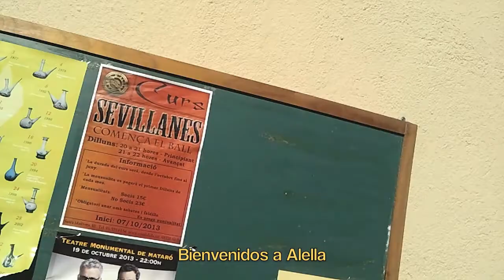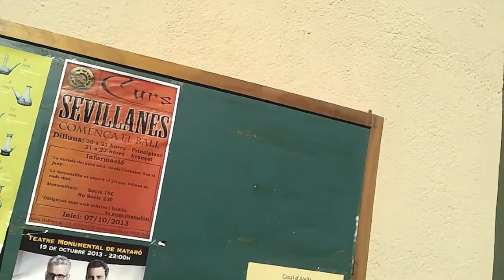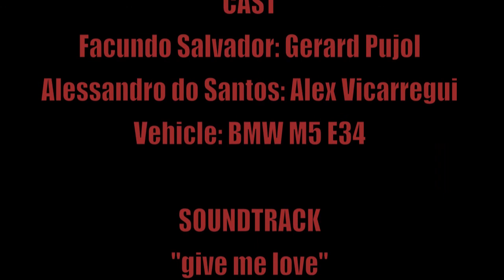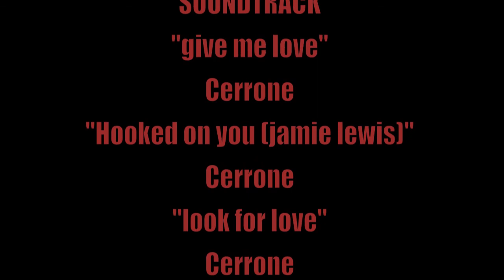HOMBRES CON ESTILO 01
Capitulo piloto.

Alessio do Santos se reencuentra con Facundo Salvador, que se ha hecho famoso por ser propietario de un BMW M5 clasico.

En este capitulo, rodado sin guión ni pretensión, ni equipo alguno (dos moviles y un iPad, y editado en un imovie patatero), todo ello durante un domingo cualquiera, se sucede una entrevista sobre cual es el modo de vida de un hombre con Estilo,  propietario de un M5.

"Empezamos con irnos a desayunar por ahí porque hacía bueno, y nos liamos en una espiral de crítica social.  Al final hemos parido un monstruo que pide más y más capítulos."  - Los autores.

"Hay que joderse, si es que no nos pueden dejar una camara. ni un movil." - Uno de los autores.

"La culpa la tienes tú, que me lías" - El otro de los autores.